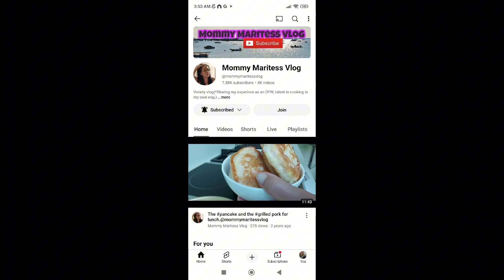Forest Lawn M.P. sa Montalban Rizal alice nurse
10/31/24.Kung Saan dinalaw mahal sa buhay.Dito sa Montalban Rizal.Matatagpuan ang Forest Lawn Memorial Park.